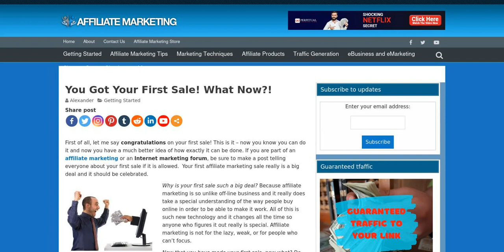Easiest Way to Make Money Online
You Got Your First Sale! What Now?!